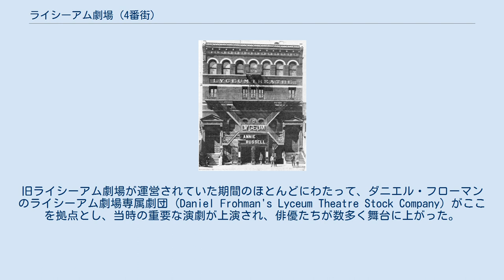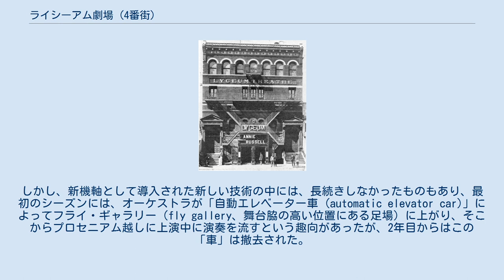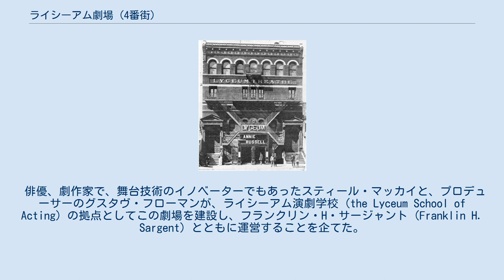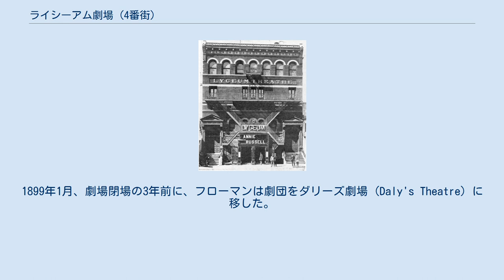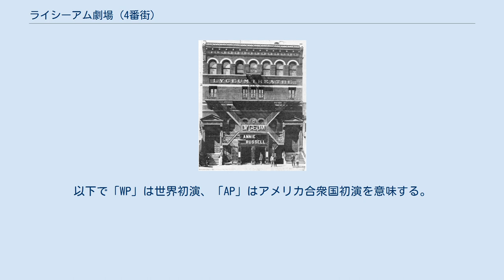ライシーアム劇場 (4番街)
ブロードウェイ・シアター
ライシーアム劇場（ライシーアムげきじょう、Lyceum Theatre）は、ニューヨーク市マンハッタン区の4番街（後のパーク街南）、23丁目と24丁目の間にあった劇場。
1885年に竣工し、1902年まで運営されたが、メトロポリタン生命保険会社タワーの建設に伴って解体された。
これに代わって新しいライシーアム劇場が45丁目に建設された。
旧ライシーアム劇場が運営されていた期間のほとんどにわたって、ダニエル・フローマンのライシーアム劇場専属劇団 (Daniel Frohman's Lyceum Theatre Stock Company) がここを拠点とし、当時の重要な演劇が上演され、俳優たちが数多く舞台に上がった。
 この建物の、3層から成るオーディトリアム（観客席の空間）は、高さ75フィート (23 m)、幅48.5フィート (14.8 m)あり、727席が設けられ、その内訳はボックス席88、一階前部席 (parquet) 344、二階正面席 (dress circle) 172、ひな壇式桟敷 (balcony) 123であった。
この劇場は、電灯を用いた最初の劇場ではなかったが、トーマス・エジソン自身がその設計施工に関わったとされる全面的に電灯だけで照明をまかなった最初の劇場であり、内装の設計はルイス・カムフォート・ティファニーが手がけた。
しかし、新機軸として導入された新しい技術の中には、長続きしなかったものもあり、最初のシーズンには、オーケストラが「自動エレベーター車 (automatic elevator car)」によってフライ・ギャラリー（fly gallery、舞台脇の高い位置にある足場）に上がり、そこからプロセニアム越しに上演中に演奏を流すという趣向があったが、2年目からはこの「車」は撤去された。
入場券は、開場当初は1ドルから2ドル50セントであった。
 俳優、劇作家で、舞台技術のイノベーターでもあったスティール・マッカイと、プロデューサーのグスタヴ・フローマンが、ライシーアム演劇学校 (the Lyceum School of Acting) の拠点としてこの劇場を建設し、フランクリン・H・サージャント (Franklin H. Sargent) とともに運営することを企てた。
この学校は、程なくしてニューヨークム演劇学校 (the New York School of Acting) となり、次いで1888年にアメリカン・アカデミー・オブ・ドラマティック・アーツ (AADA) となった。
サージャントはすぐにこの事業を離れ、その後の半年ほどの間にマッカイとフローマンは、ティファニーら債権者たちへの支払いのために、自分たちの持分を売却処分せざるを得なくなった。
やがて、女優ヘレン・ドーブレイが支配人となり、彼女はアメリカ合衆国における最も初期の女性劇場経営者のひとりとなった。
グスタヴの兄でインプレサリオ（興行主）であったダニエル・フローマンが、3シーズン目のはじめから経営を引き継ぎ、劇場が解体された1902年まで経営者の座に留まり、その後、45丁目に新たなライシーアム劇場を開場した。
 ダニエル・フローマンは、劇場の専属劇団としてライシーアム劇場専属劇団を運営し、概ね同じメンバーの劇団が、各シーズンに異なる演目を上演していた。
フローマンは「現代劇 (modern plays)」を数多く上演紹介しようと取り組んでいた。
実際に上演された中には、古めかしいメロドラマ形式のものも、より新しい、映画時代の到来直前の時期に広まっていた、自然主義や現実主義の形式によるものもあった。
ライシーアム劇団は、俳優たちやセット、音楽家、制作クルー、広報担当などを丸ごと地方巡業に送り出すこともしていた。
それ以前は、主役級の役者たちだけが巡業に出て、各地の地元の俳優たちや音楽家たちと公演をすることがよくあり、結果として公演の芸術的な質はまちまちなものになっていた。
1886年から1890年まで、デーヴィッド・ベラスコがライシーアム劇団の舞台監督を務め、ヘンリー・チャーチル・デミルとともに劇団のために3作品を共作し、演劇学校でも教鞭を執った。
1899年1月、劇場閉場の3年前に、フローマンは劇団をダリーズ劇場 (Daly's Theatre) に移した。
フローマンは、劇団が移動した後も、弟のチャールズ・フローマンとともに、演劇の上演を継...